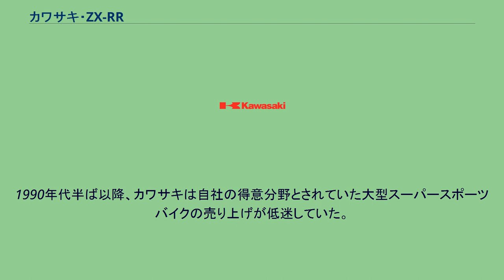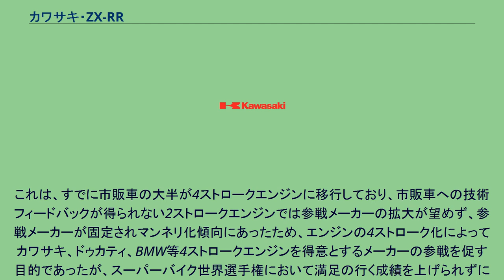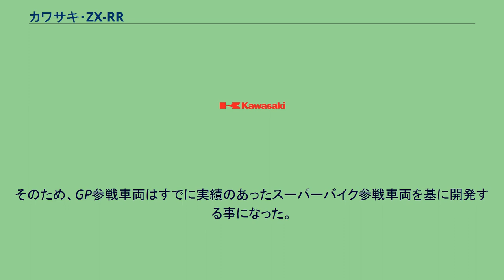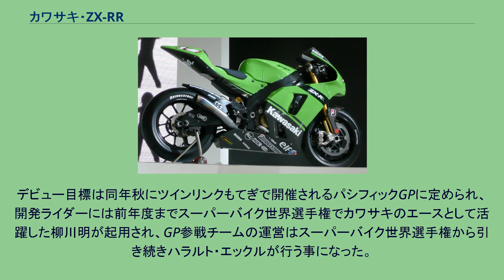カワサキ・ZX-RR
Ninja ZX-RR （2007年）。
写真は展示用車両であり、実際の参戦車両とは多少異なる。
カワサキ・ニンジャZX-RRはロードレース世界選手権のMotoGPクラスに2002年後半から2009年にかけて参戦した川崎重工業（カワサキ）のレース専用モーターサイクルである。
1990年代半ば以降、カワサキは自社の得意分野とされていた大型スーパースポーツバイクの売り上げが低迷していた。
いわゆる「スーパースポーツ」に分類されるモーターサイクルの販売成績にはレースの戦績が少なからず影響を与えるが、当時カワサキが主に参戦していた市販車改造車両によって行われる、スーパーバイク世界選手権は、2気筒エンジン車両優遇のレギュレーションであり、4気筒エンジン車両で参戦するカワサキは苦戦を余儀なくされていた。
同じ頃、ロードレース世界選手権（MotoGP）の最高峰クラスのレギュレーションが大幅に見直され、これまで主流であった2ストロークエンジンから4ストロークエンジンへの移行を目的に2002年から4ストロークエンジンの排気量を拡大、990cc4ストロークエンジンでの参戦が認められる事になった。
これは、すでに市販車の大半が4ストロークエンジンに移行しており、市販車への技術フィードバックが得られない2ストロークエンジンでは参戦メーカーの拡大が望めず、参戦メーカーが固定されマンネリ化傾向にあったため、エンジンの4ストローク化によってカワサキ、ドゥカティ、BMW等4ストロークエンジンを得意とするメーカーの参戦を促す目的であったが、スーパーバイク世界選手権において満足の行く成績を上げられずにいたカワサキにとって、これは好機でもあった。
カワサキは企業イメージの向上を図り市販車販売の不振を打破するため、2003年からMotoGPクラスにフル参戦する事を決定した。
当時カワサキはスズキと業務提携をしており、相互に車両のOEM供給を行っていた。
こういった背景もあり、当初MotoGPへはスズキとの共同参戦として計画されていた。
しかし、共同参戦とはいえカワサキのスタッフがスズキへ出向する形で行われるなど完全にスズキ主導で行われるものだったため、社内には独自参戦を望む声も強く、結果として共同参戦はせずに独自参戦をすることとなった。
カワサキは1982年を最後にロードレース世界選手権から遠ざかっており、ロードレースの純粋な競技専用車両の開発も実に20年ぶりであった。
そのため、GP参戦車両はすでに実績のあったスーパーバイク参戦車両を基に開発する事になった。
ベース車両であるニンジャZX-7RRのエンジン排気量を拡大、オリジナルのフレームに搭載した車両が製作され、その車両で2002年前半は全日本ロードレース選手権のプロトタイプクラスにデータ収集を兼ねて参戦、そのデータを元にMotoGP参戦マシンを開発、翌年のフル参戦に備えシーズン後半数戦に参戦する事になった。
デビュー目標は同年秋にツインリンクもてぎで開催されるパシフィックGPに定められ、開発ライダーには前年度までスーパーバイク世界選手権でカワサキのエースとして活躍した柳川明が起用され、GP参戦チームの運営はスーパーバイク世界選手権から引き続きハラルト・エックルが行う事になった。